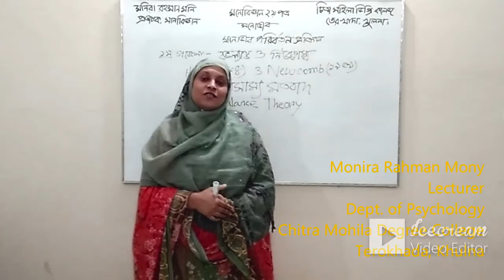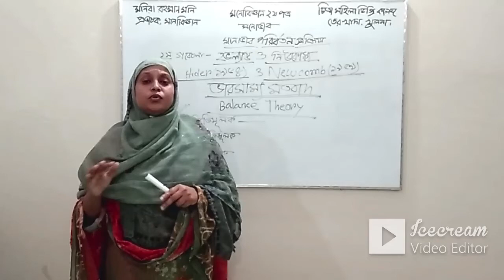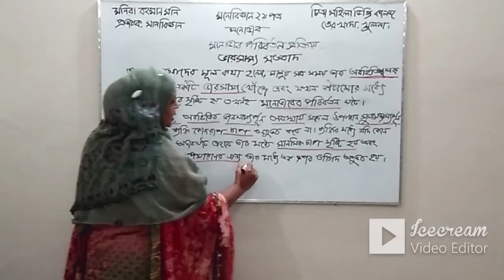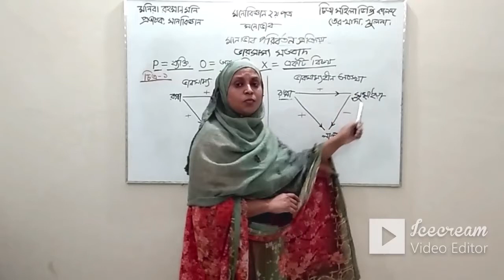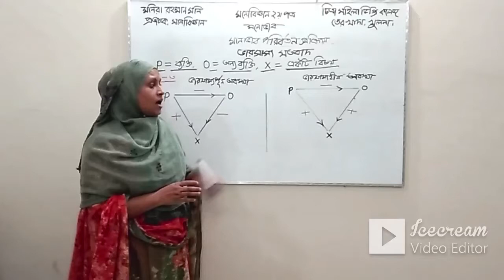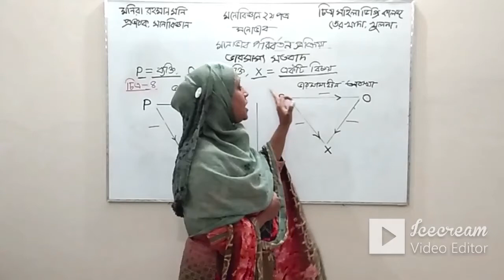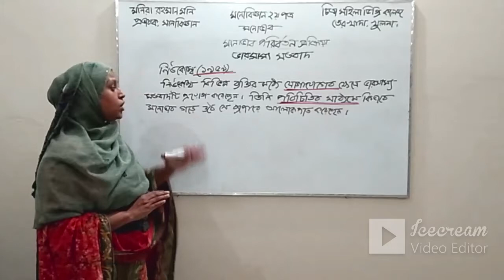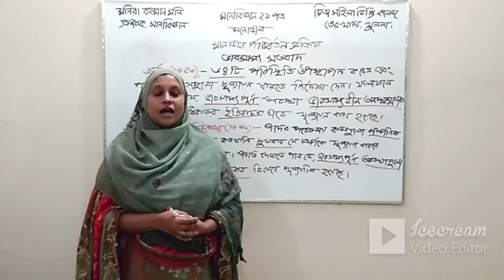Process of Attitude Change (Lecture - 06, Psychology - II)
This lecture is presented by
Monira Rahman Mony
Lecturer
Dept. of Psychology
Chitra Mohila Degree College
Terokhada, khulna